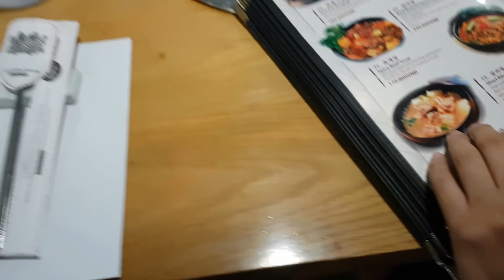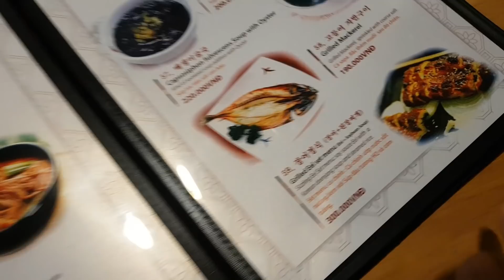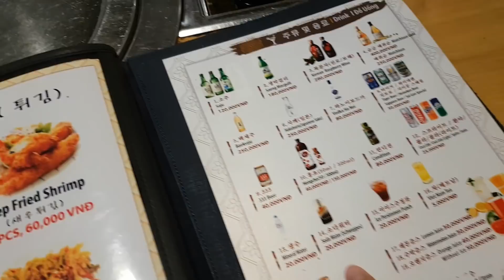Thử vào nhà hàng Hàn Quốc gọi tất cả các món trong menu và cái kết cười té ghế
- Hôm nay lần đầu tiên mình vào nhà hàng hàn quốc Dae jang geum, tên của nàng Dae jang geum chiếu trên tivi đó mọi người :3.
- Nhà hàng nằm trong tòa nhà Mplaza ngay gốc lê duẩn giao với hai bà trưng, đối diện đại sứ quán Mỹ, quận 1. Vì đây là tòa nhà văn phòng nên khá là bí ẩn với các bạn ở sài gòn.
- Nhà hàng có phong cách trang khí khá đẹp, đa số bàn ghế nội thất đều bằng gỗ, có phân chia khu vực ngồi phù hợp.
- Chưa gì đã được 8 món kim chi miễn phí như tokbokki, kim chi, cá cơm kho mặn...nước lọt free luôn, hết gọi thêm thoải mái haha.
- Đồ ăn khá ngon, món mì lạnh ăn lạ miệng và mình khá thích, có điều hơi lạnh ăn buốt cả răng.
- Tổng chi phí mình ăn ngập mặt có 800k, quá rẻ haha
- Có thuế 10% VAT, giữ xe nếu có mộc nhà hàng được free. Không thì 10k/chiếc.
- Địa chỉ:  Tầng 1 - Mplaza Saigon, 39 Lê Duẩn, P. Bến Nghé,  Quận 1, TP. HCM
- Bạn nào ăn ở đây rồi comment cho mình biết ý kiến nhé.